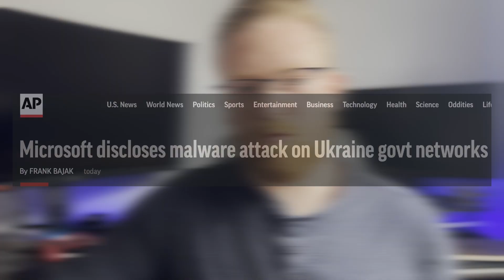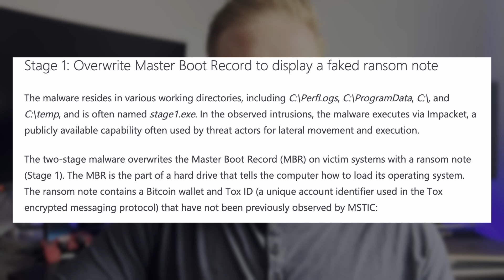DESTRUCTIVE MALWARE (WhisperGate) Hits the Ukrainian Government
Wiper malware has infected a number of systems and networks belonging to the Ukrainian government, among other entities that is absolutely terrifying. DEV-0586 AKA WhisperGate as named by Microsoft, is overwriting the Master Boot Record and other filesystems on machines causing machines to be completely unusable. According to one UA official, the previous website defacement was a distraction for this attack. In this video we go through the details of the Microsoft technical writeup as well as the context around why this is a very very bad thing, beyond the obvious details.

studiosec cybersecurity infosecnews ukraine russia cybersecurity101 infosec learncybersecurity 😎 Enjoy the quality of this video? Consider getting what I use to make this content!